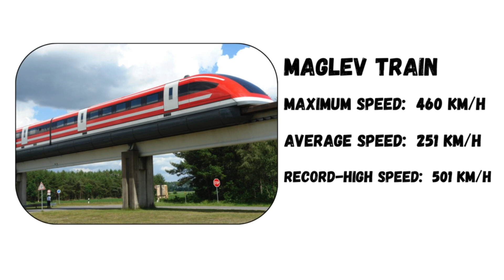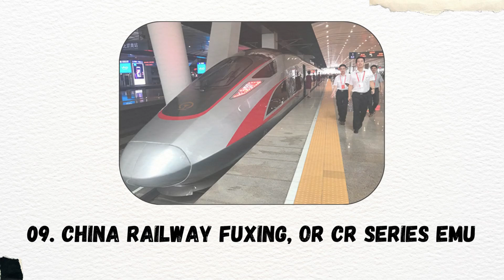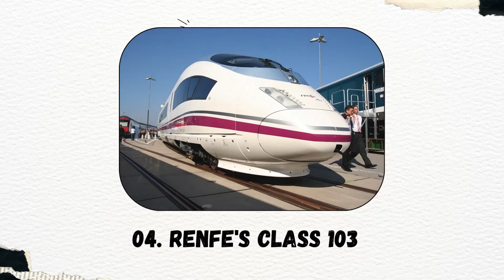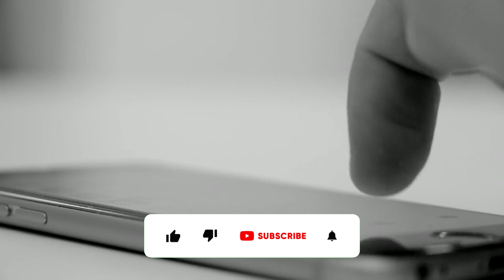Top 10 Fastest Trains in the World 😱😱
Buckle up for an adrenaline-fueled ride as we countdown the Top 10 Fastest Trains in the World! From mind-bending speeds to jaw-dropping engineering, these trains redefine the limits of transportation. Join us on a thrilling journey through cutting-edge technology and record-breaking velocities that will leave you in awe. Don't miss out on discovering the future of rail travel! 🚄💨